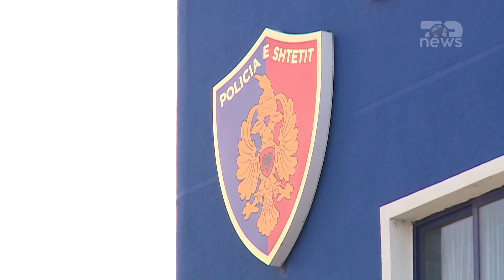Top News/ A u nxorr arma ndaj deputetëve? Policia: Efektivët të çarmatosur! Vetëm shkopinj gome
Policia e Shtetit thotë se asnjë efektiv i saj që u vu përballë deputetëve të Partisë Demokratike në oborrin e Kuvendit nuk ishte i armatosur.
Sipas policisë, efektivët, në bazë të ligjit për tubimet kanë dalë në terren me mjetet mbrojtëse antiprotestë, por jo me armë zjarri. Më pas, me zhvendosjen e protestës para Kuvendit edhe efektivët u zhvendosën bashkë me mbështetësit e opozitës.
Shërbimet e Policisë, thuhet në deklaratë, konform ligjit, kanë marrë masa për të garantuar sigurinë e institucioneve shtetërore ne rastin konkret te Kuvendit të Republikës së Shqipërisë për të parandaluar një sulm të mundshëm nga protestuesit ndaj këtij institucioni.
Bazuar në ligjin “Për tubimet”, punonjësit e Policisë, vijon njoftimi, të angazhuar për mbarëvajtjen e tubimit, nuk kanë qenë të pajisur me armë zjarri gjatë tubimit, po vetëm me mjete mbrojtëse dhe me shkopinj gome.